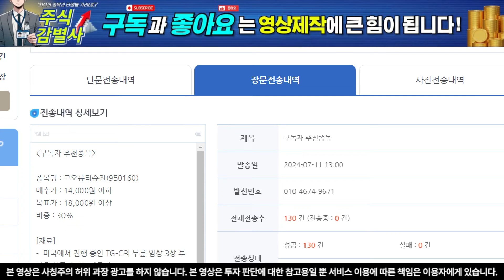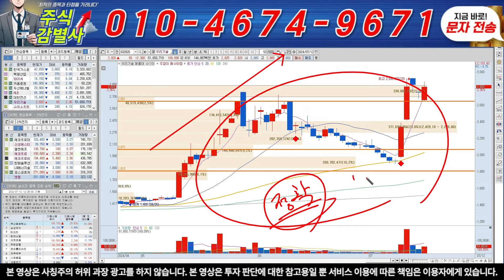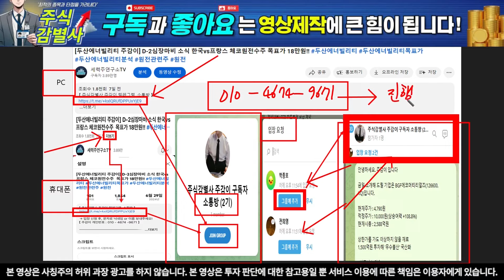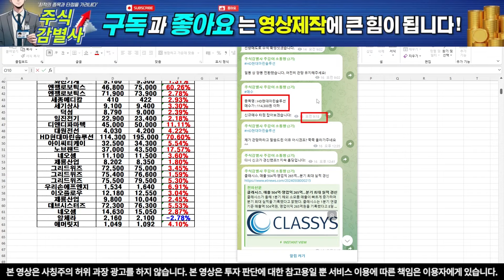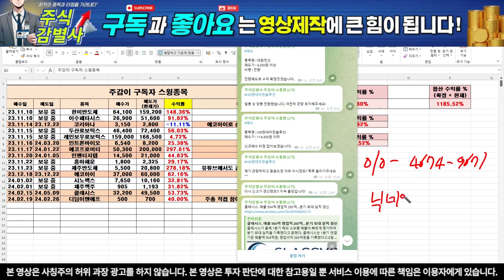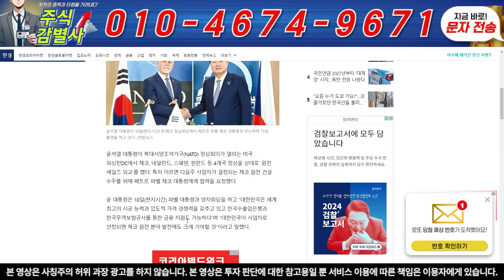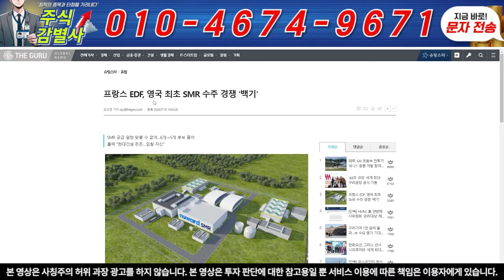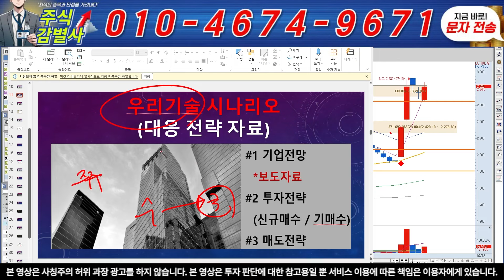[우리기술 주감이] 5시 긴급! 윤석열 대통령의 원전 수주 어필에 적극참여중 목표가 딱 정합니다 "2.2"만원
【 주식감별사 주감이 텔레그램 소통방 】